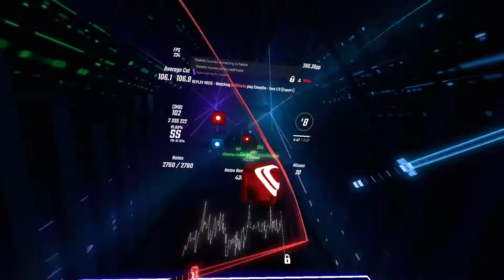Camellia - Tera I/O | 91.19% | 391.25pp | Beat Saber